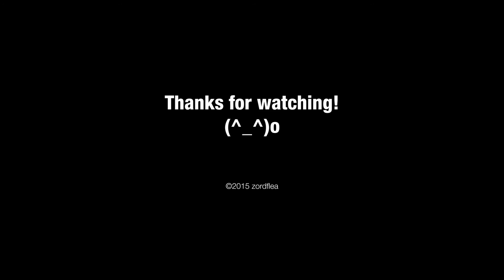zordflea - Scooter Vlog 2 - Fair Weather Rider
Do you ride all year round, or do you put your bike away the moment the weather gets slightly iffy? Discuss. Sorry for the audio pops. I have a faulty mic wire that I must fix, eventually.

(^_^)o

*** LIKE if you like, and SUB if you really like. ***